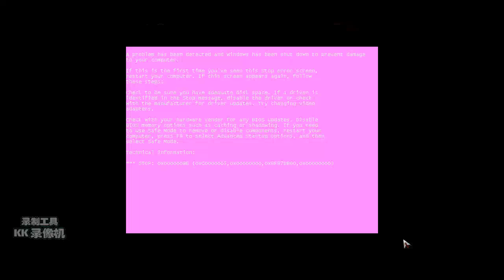Kill This Love EARRAPE!!! Has BSOD VM